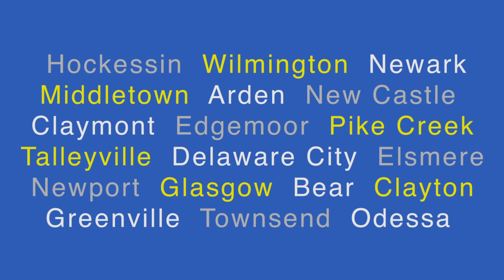County breaks ground on Southern Park near Middletown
New Castle County officials broke ground on the county's newest park near Middletown on Friday morning, November 4, 2022.